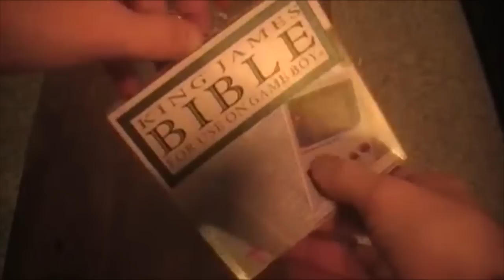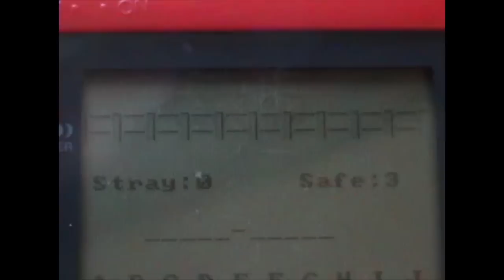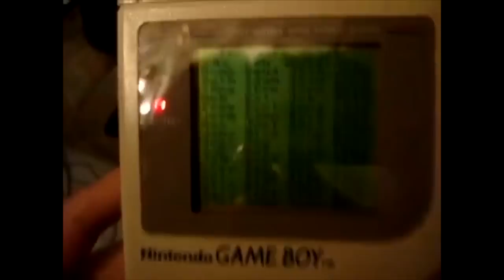TOP 5: Juegos que jugaría Jesús de Nazaret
Títulos que sin duda alguna disfrutaría el protagonista de la Navidad.